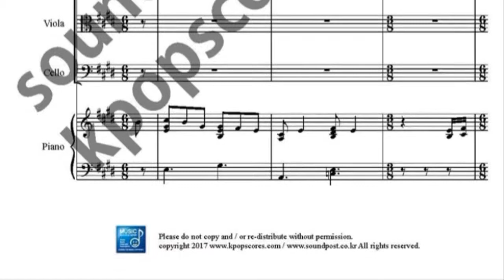너 예수께 조용히 나가 앙상블 악보